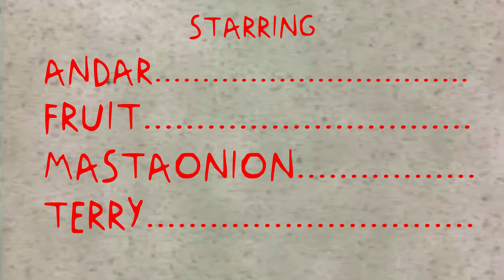Suicidal Offspring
In this video, we test Andar's newfound skills at parenting by being the worst little shits possible.

Alternate title: "DDLG: Daddy Dom Little Gremlins"